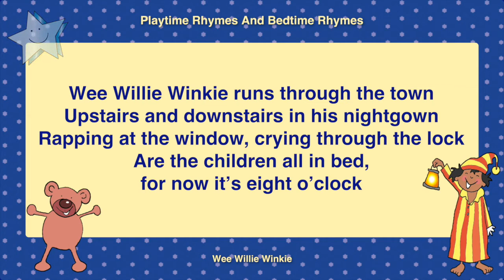Kidzone - Wee Willie Winkie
Wee Willie Winkie performed by Kidzone.

This version of the traditional song was arranged and produced by Dave Wall. It is published by CYP Music.

The song ‘Wee Willie Winkie’ is taken from the album Playtime Rhymes and Bedtime Rhymes, published by CYP Limited in 2017.